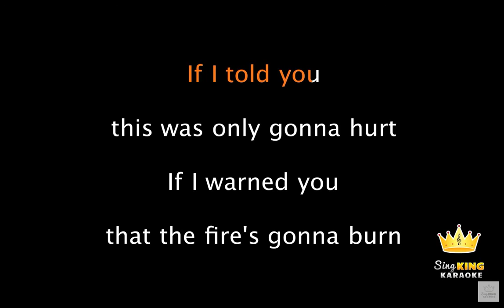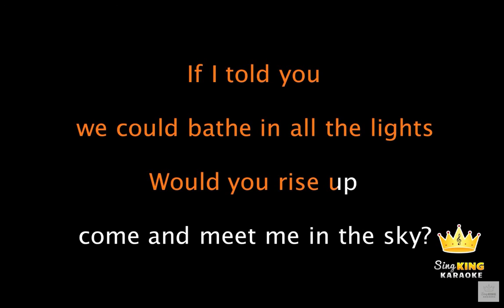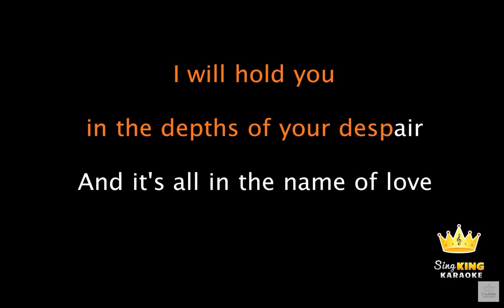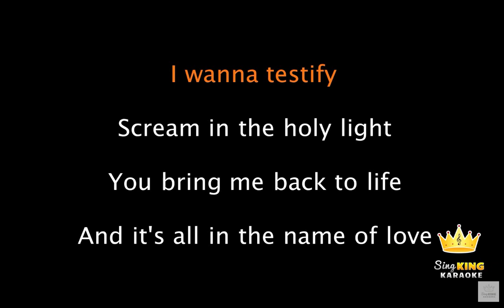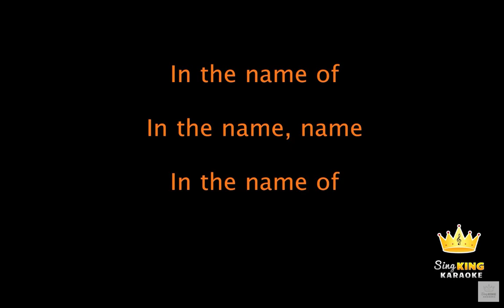Tawesome sings "In The Name Of Love" by Martin Garrix & Bebe Rexha!